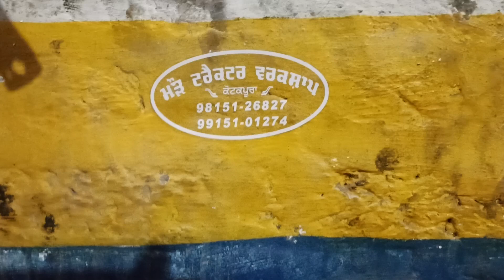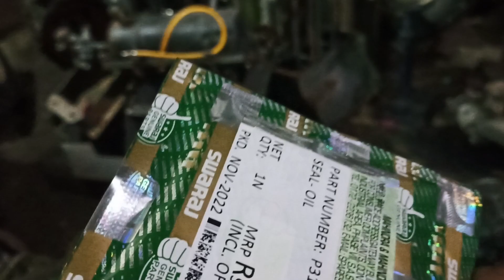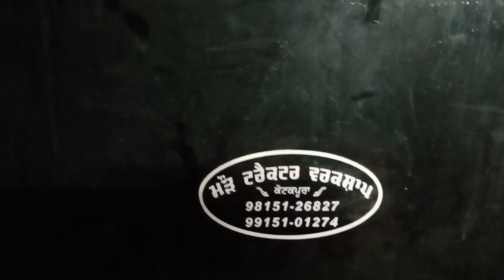January 27, 2023